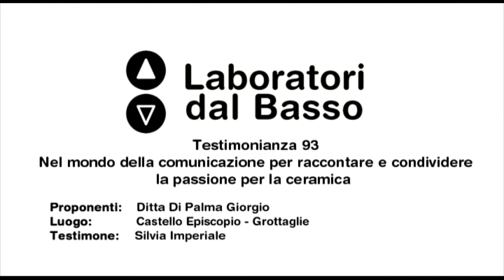Testimonianza di Silvia Imperiale 01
Set di Testimonianze: Presente e futuro della Ceramica in Italia

Testimonianza di Silvia Imperiale dal titolo: "Nel Mondo della Comunicazione per raccontare e condividere la passione per la ceramica"

2 luglio 2014 Grottaglie (TA)